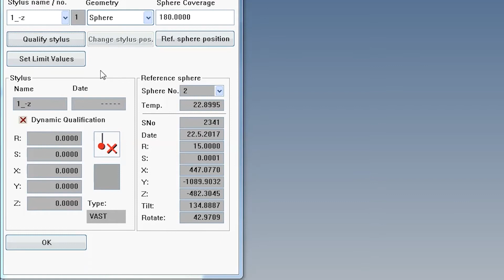QT110 - Qualify first stylus